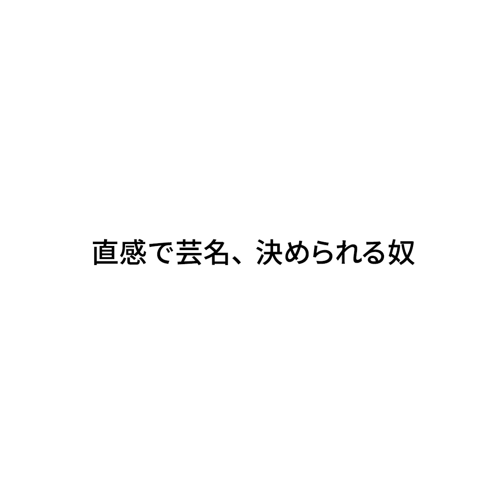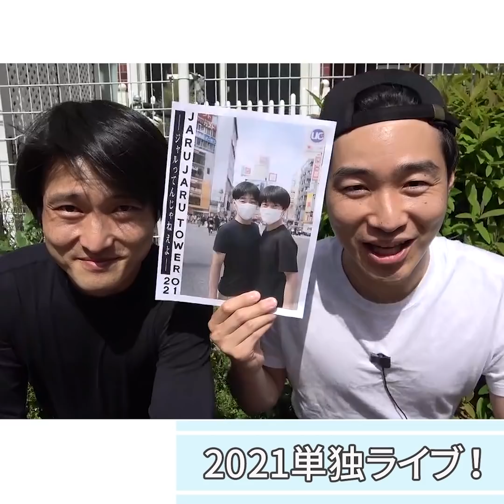『直感で芸名、決められる奴』ジャルジャルのネタのタネ【JARUJARUTOWER】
8000本をHPとYouTubeで毎日更新しています！

▶︎ジャルジャル1年半ぶりの単独ツアー決定！

JARUJARU TOWER 2021 ージャルってんじゃねえよー
↓チケット発売中！公演名”JARU”で検索

↓オンライン配信チケット発売中！

◎料金
前売り：6000円　当日：6500円
配信：2500円

◎公演日程
★東京公演
6月1日（火）～6月4日（金）＠ルミネtheよしもと

★福岡公演
6月19日（土）～20日（日）＠よしもと福岡 大和証券／CONNECT劇場

★大阪公演
7月末予定＠クールジャパンパークTTホール

第一章 花曇

月曜日：朝メシ食う奴
火曜日：日常撮る奴
水曜日：変な司会者の奴
木曜日：真夜中に電話する奴
金曜日：リモートする奴